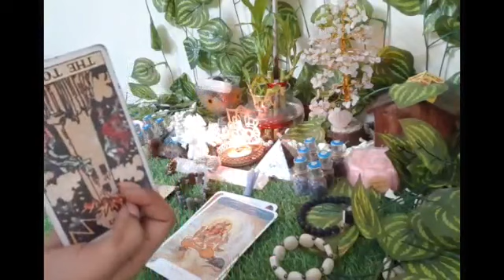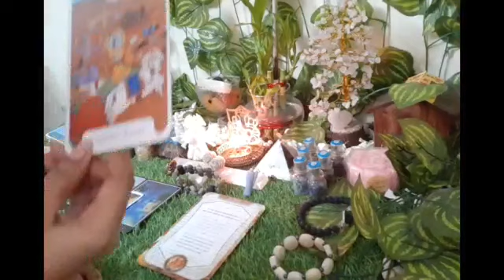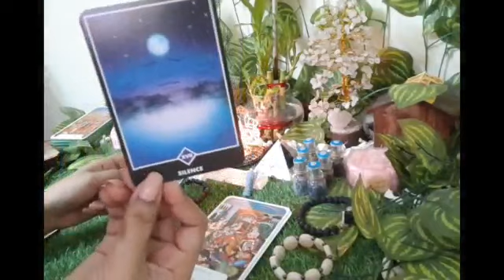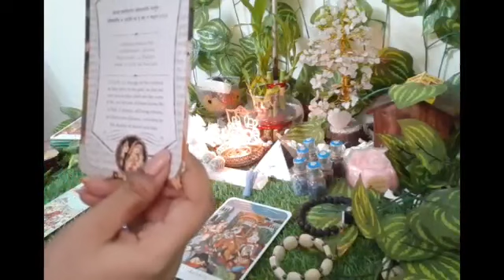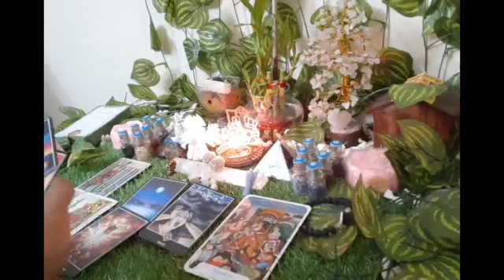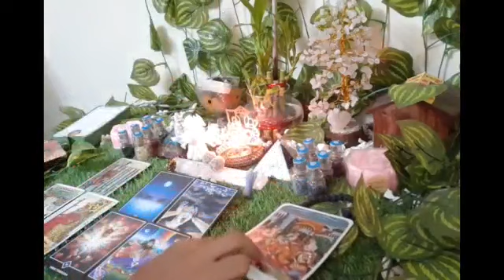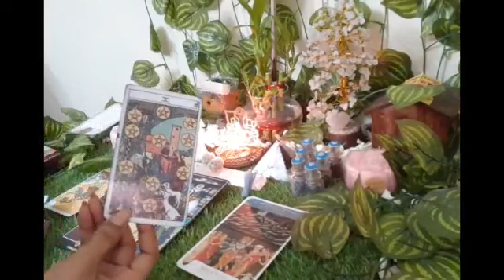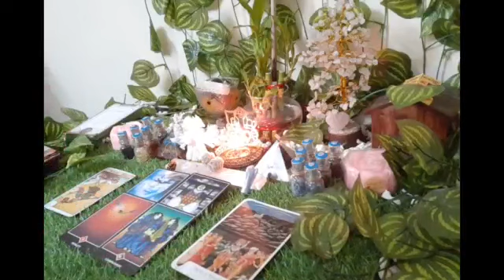YOUR PAST LIFE CONNECTION WITH THEM! GUIDANCE!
Time Stamps:
1: Moss Agate bracelet: 2:10
2: 7 Chakra bracelet: 10:25
3: Moonstone bracelet: 22:20
4: Lava bracelet with Black Tourmaline pyramid: 33:26